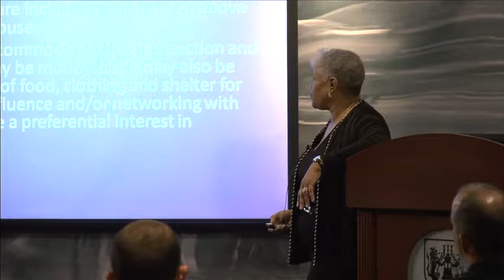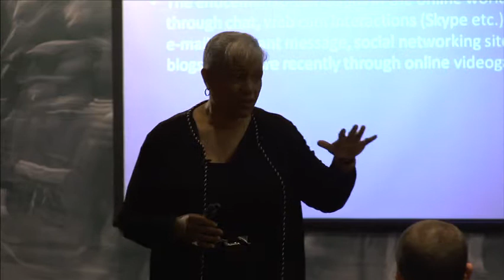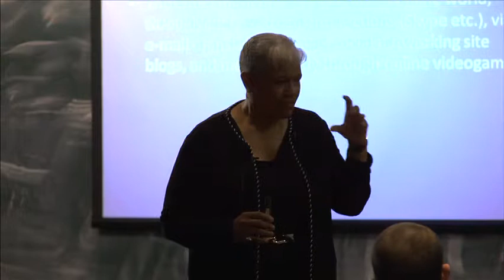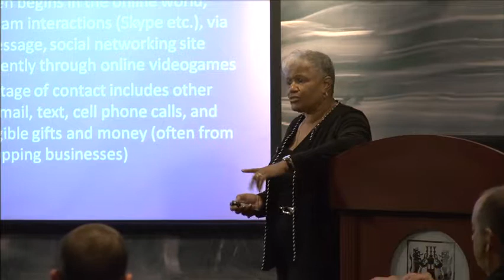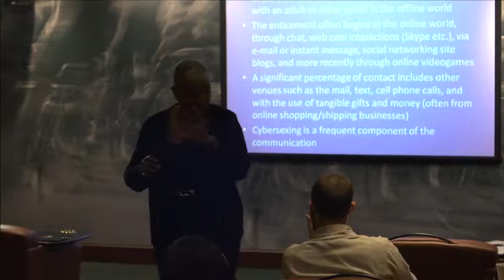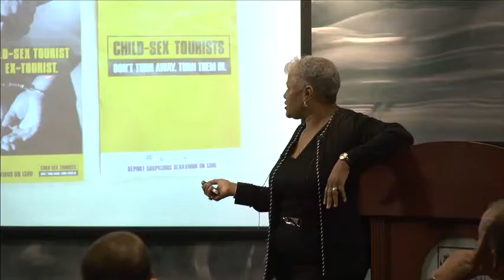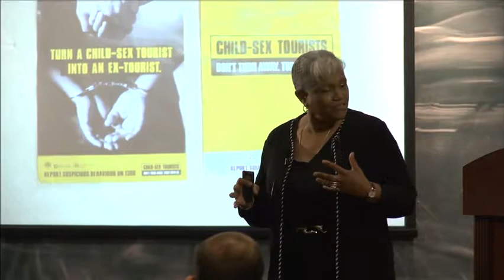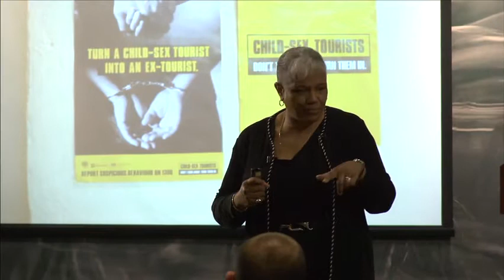Child Protection Seminar- Chapter 3